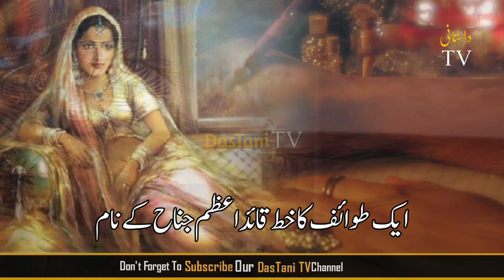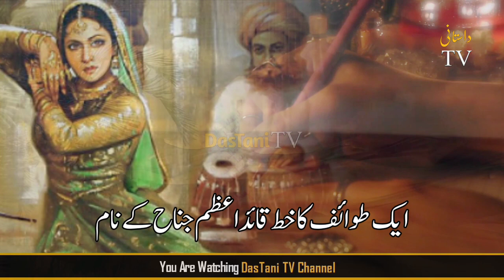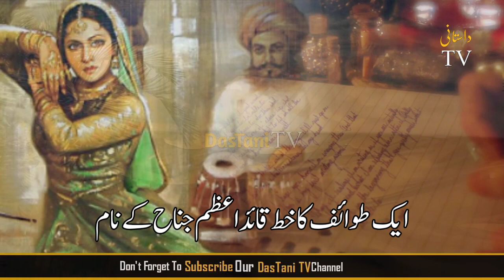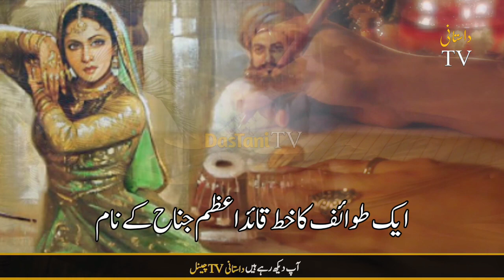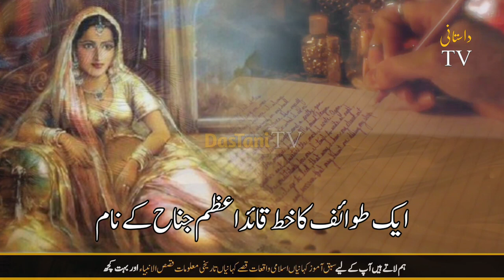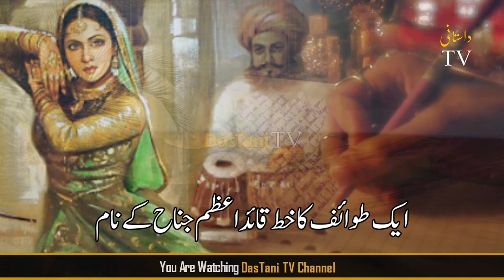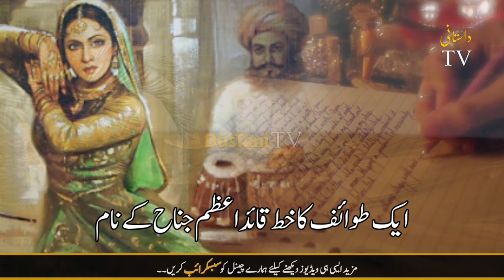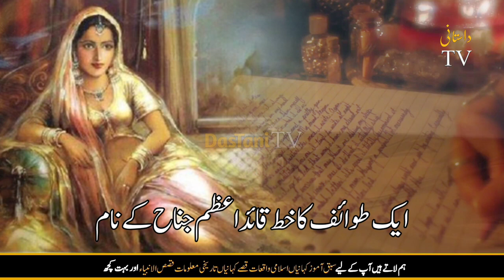Quaid E Azam Muhammad Ali Jinah ko Tawaif Ka Khatt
a letter to Qaud azam Muhammad Ali Jinnah by a woman
urdu stories
Islamic stories
Islamic bayan
Prophet stories
Islami waqiat